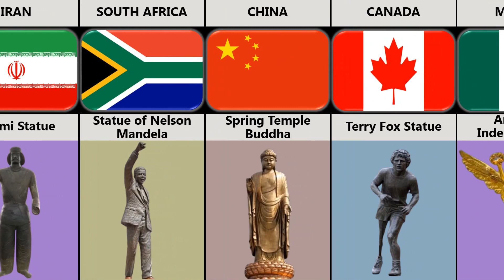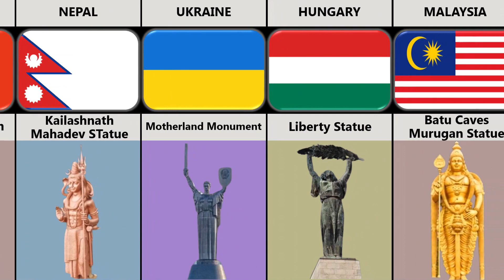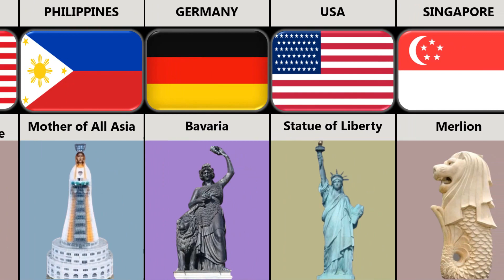Tallest statue in the world | Statue from different countries